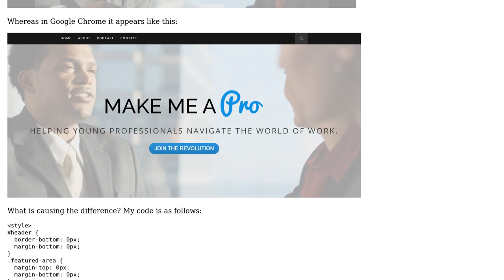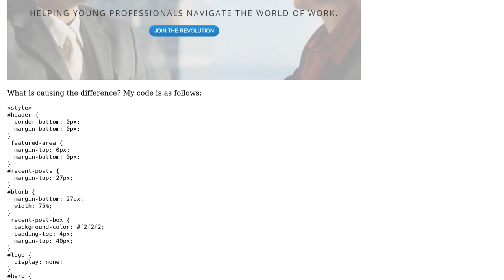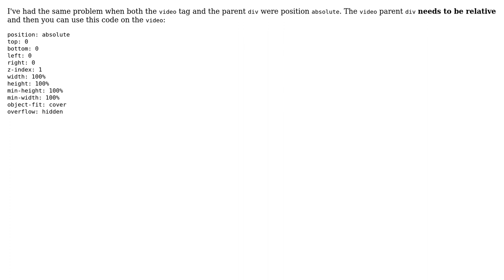Black border on IE for full-screen video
With thanks & praise to God, and with thanks to the many people who have made this project possible! You are responsible for your own actions.